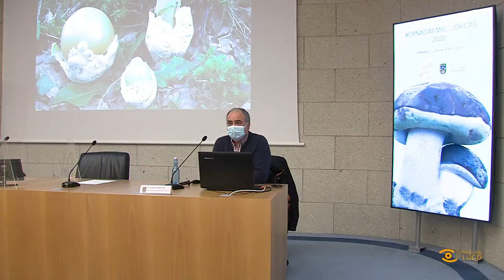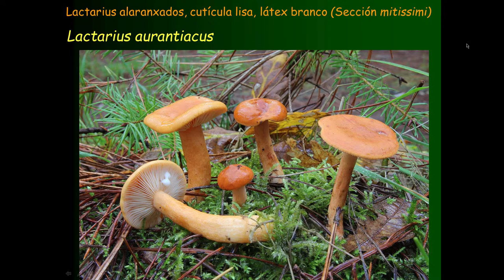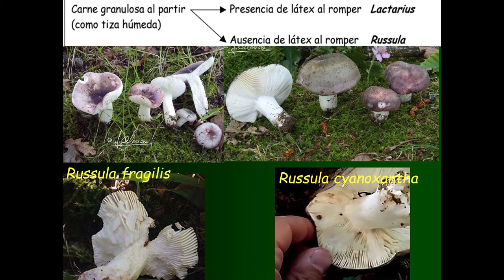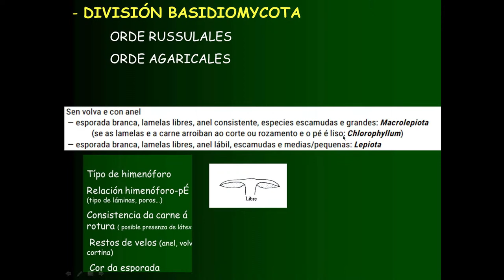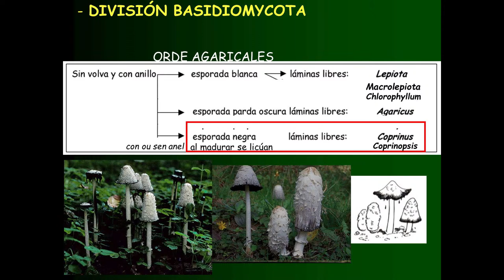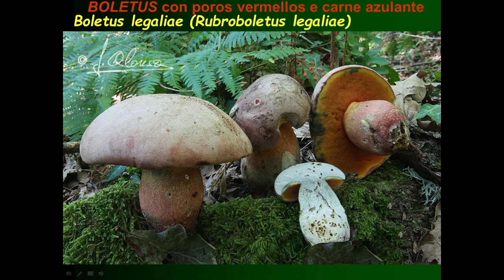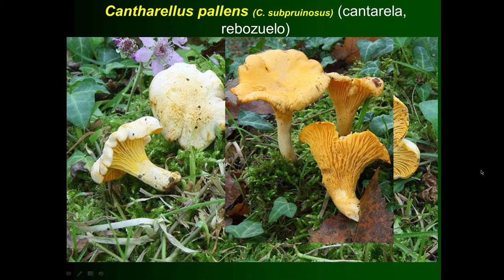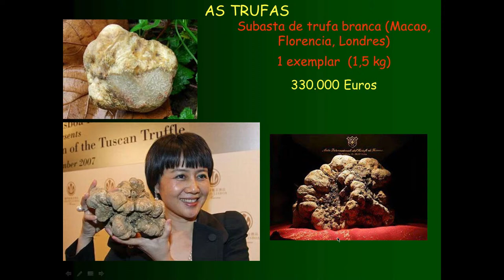Xornadas Micolóxicas 2020 - Clasificación dos macromicetos, principais grupos e especies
Xornadas Micolóxicas 2020 (Sesión do mércores 28 de outubro de 2020)
"Clasificación dos macromicetos: principais grupos e especies"